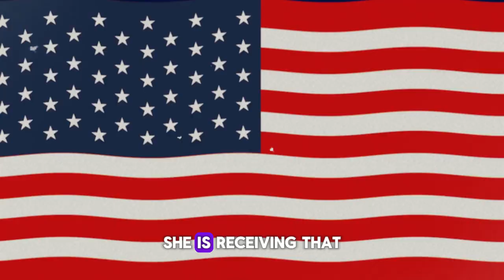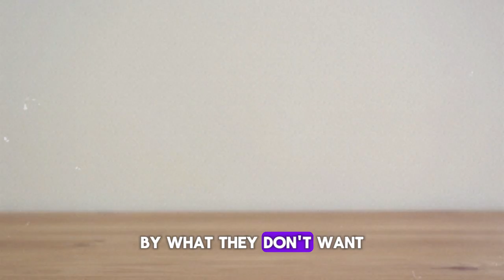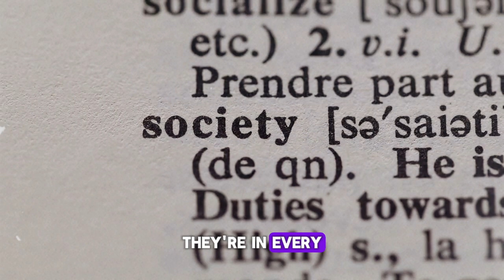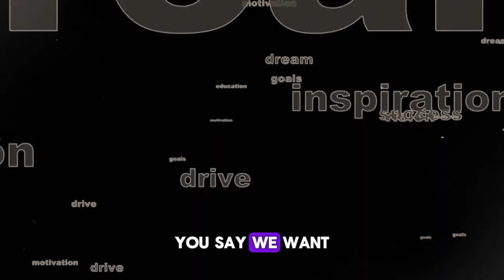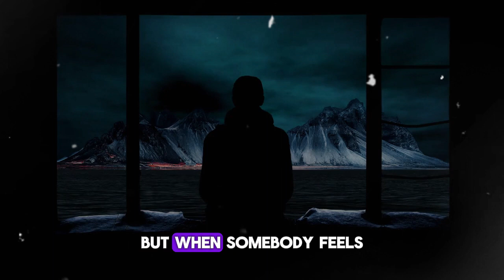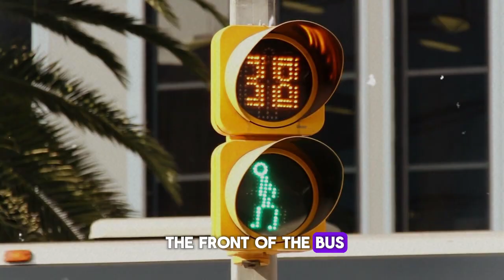Start Practicing This Instead! | Abraham Hicks 2024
In this transformative video, Abraham Hicks shares powerful techniques to help you shift your mindset and manifest your desires. Learn how to start practicing this instead of negativity, and watch your life transform in 2024 with Abraham Hicks.

1)This video has no negative impact on the original works (It would actually be positive for them)
2)This video is also used for teaching purposes.
3)It is transformative in nature.
4)I ONLY used bits and pieces of videos to get the point across where necessary.